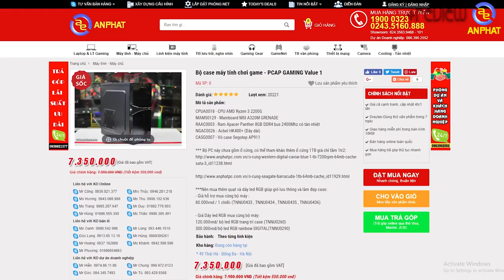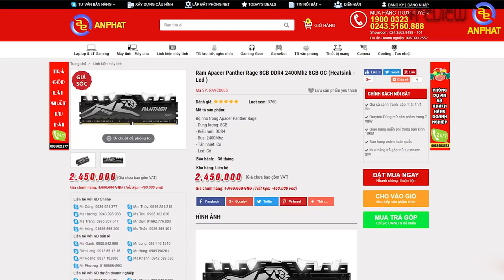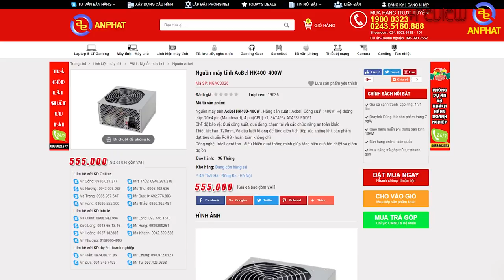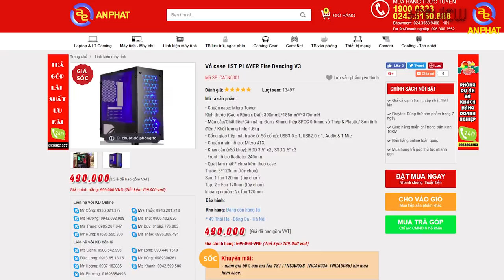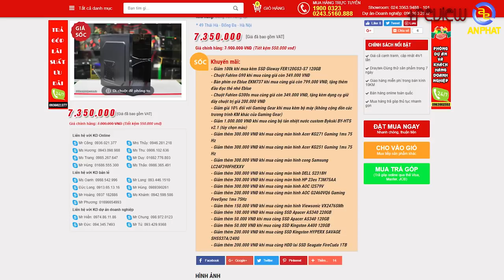Review PC 7 triệu chơi max setting game online - PCAP GAMING Value 1 | ANPHATCOMPUTER + CỘNG REVIEW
📌Link tư vấn Build PC miễn phí:
Bộ case máy tính chơi game - PCAP GAMING Value 1
*** Bộ máy PCAP được review bởi kênh CỘNG REVIEW,người thuyết trình : Việt Nguyễn.

CPUA0018 - CPU AMD Ryzen 3 2200G
MAMS0129 - Mainboard MSI A320M GRENADE
RAAC0003 - Ram Apacer Panther 8GB DDR4 bus 2400Mhz có tản nhiệt
NGAC0026 - Acbel HK400+ (Dây dài)
CASG0007 - Vỏ case Segotep AP911

*** Bộ PC này chưa gồm ổ cứng, có thể tham khảo thêm ổ cứng 1TB giá chỉ tầm 1tr2:

***Nên mua thêm quạt và dây led RGB giúp gió lưu thông và làm đẹp case:
- Giá hỗ trợ mua cùng bộ máy :
80.000vnd / 1 chiếc (TNNU0433 , TNNU0434 , TNNU0435 , TNNU0436)

- Giá Dây led RGB mua cùng bộ máy:
120.000vnd/ bộ led RGB trang trí case (TNNU0260)
300.000vnd/bộ led RGB rainbow DIGITAL(TNNU0290)

- Đồ chơi cho PC ( GAMING PC Accesories or Toy for PC ) :
SIÊU THỊ MÁY TÍNH AN PHÁT
🏢 49 Thái Hà - Đống Đa - Hà Nội
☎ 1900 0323